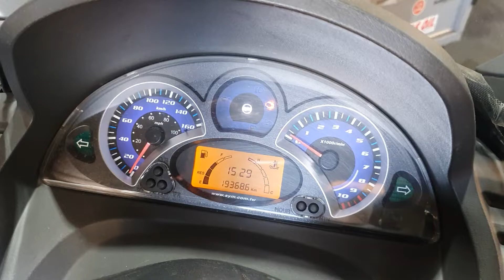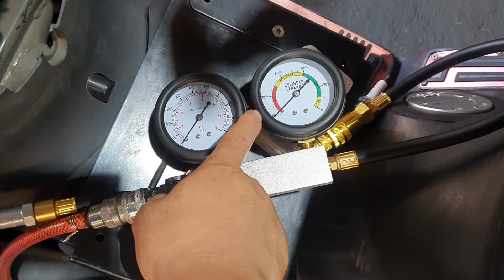실린더 압축 압력 시험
SYM GTA125i EVO 밸브 간극 조정 후

실린더 압축 압력 시험 영상입니다.

버터플라이가 열리고 닫힌 상태에서
압력의 변화도 한번 눈여겨 보시길 바랍니다.